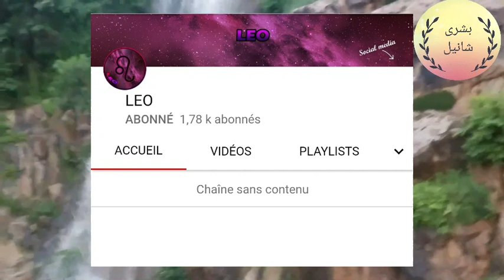واخيرا كريم ابن الصحفي يفتح قناة على اليوتيوب الف مبروك والفنان سعد المجرد مع والديه على المباشر 😍 🍓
مرحبا بكم في قناة بشرى شانيل